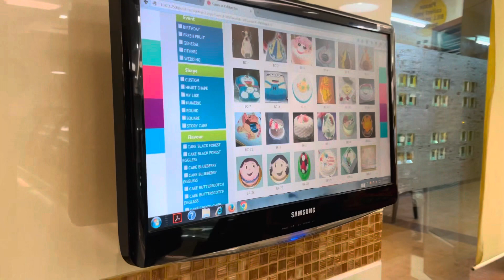Monthly Birthday number-8th 🥳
Family k sath masti krte hue